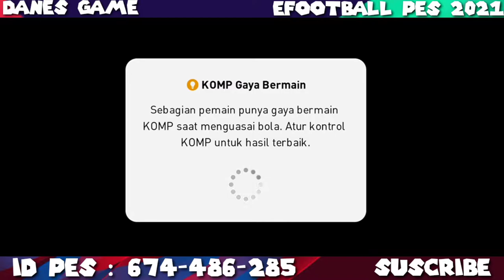ROLLBALL ‼️ DAPET BLACKBALL DMF CASEMIRO DI IVENT REAL MADRID ||| EFOOTBALL PES 2021